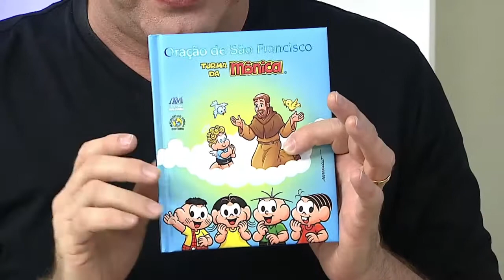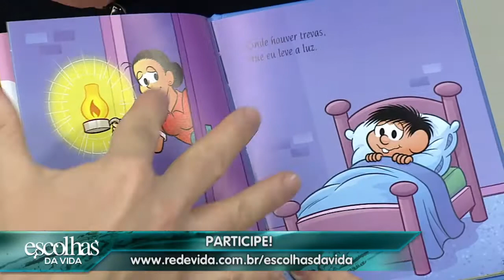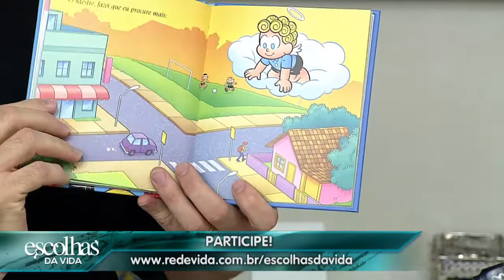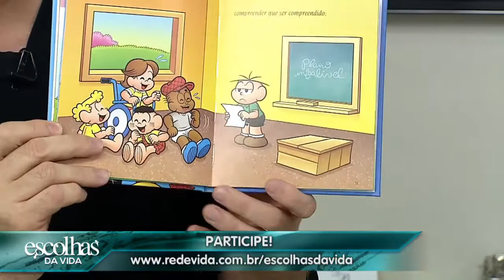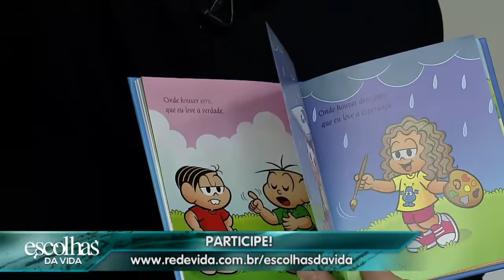Escolhas da Vida - 02/06/2017 - Parte 1